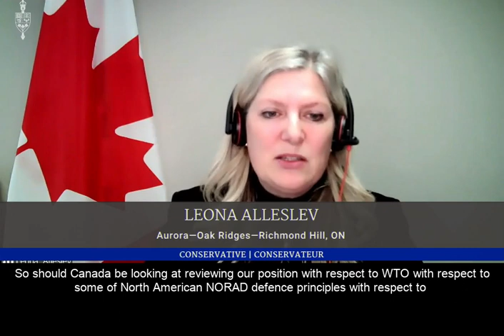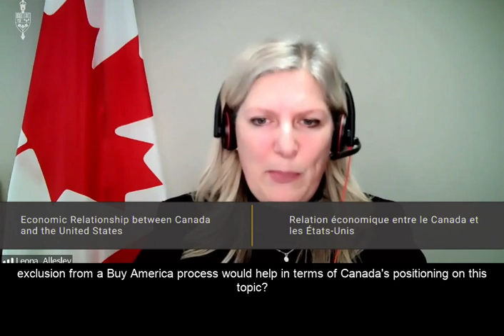CAAM- April 15th, 2021